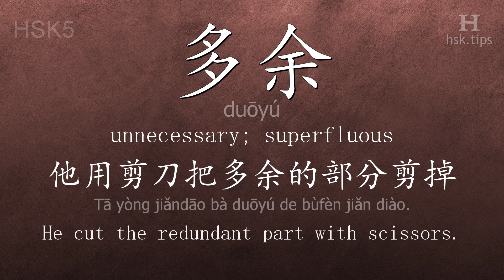Chinese HSK 5 vocabulary 多余 (duōyú), ex.2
In this video the chinese character is from HSK level 5. And it is "多余", pinyin: "duōyú", which means "unnecessary; superfluous".
Listen to native mandarin speakers saying "多余" and the example: "他用剪刀把多余的部分剪掉。", it means "He cut the redundant part with scissors."